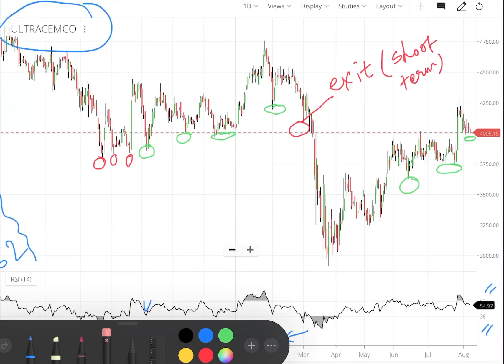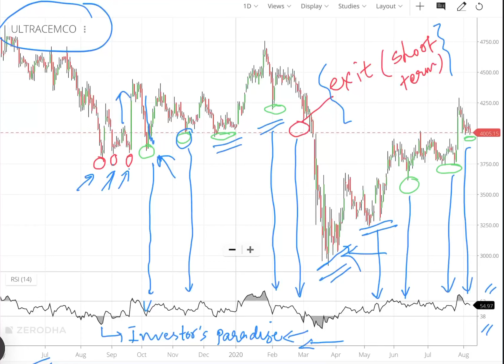Magic of RSI